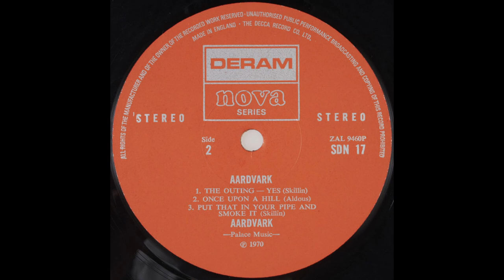Very Nice Of You To Call - Aardvark - UK - 1970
70´s Psychoactive Rock

Song: Very Nice Of You To Call
Artist: Aardvark
Country:  UK
Year: 1970